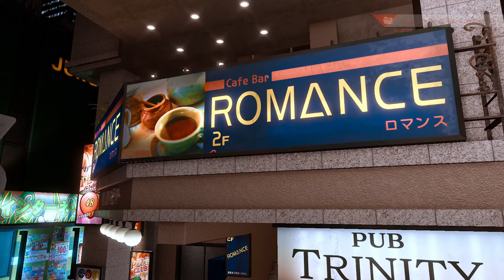Lost Judgment 🎓 [079] - Alles nur Show [German WQHD]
🎓 Let's Play:  Lost Judgment PC [German]

Partner:
Informationen zum Spiel:
Als ein verurteilter Polizist den Mord an dem Lehrer aufdeckt, der seinen Sohn in den Suizid getrieben hat, kommen dunkle Geheimnisse einer Highschool in Yokohama ans Licht. Kämpfe als Detektiv Takayuki Yagami für die Wahrheit und gehe an einer namhaften Highschool undercover, um eine Reihe bizarrer Mobbing-Fälle aufzuklären. Wohin wird sich die Waage der Gerechtigkeit neigen, als sich die Opfer in einem Kreislauf aus Mobbing und Rache zu häufen beginnen? Hin zur Verteidigung der Gerechtigkeit oder der Rache entgegen? Knacke ein paar Schädel und dabei auch den Fall in diesem actiongeladenen Justizthriller.

RGG Studio präsentiert Lost Judgment, den Nachfolger von Judgment, der Ermittlungsarbeit, Noir-Erzählung und knochenharte Kämpfe zu einer Geschichte verwebt wie nie zuvor.

ACTION-GELADENE ERMITTLUNGEN
Verwende Yagamis unzählige Privatdetektivtricks, um Hinweise zu sammeln. Nutze Technik-Gadgets wie Drohnen und Abhörgeräte, klettere auf Gebäude oder beschatte Verdächtige, um die Wahrheit aufzudecken. Einen Verdächtigen auf frischer Tat zu ertappen bleibt der beste Beweis.

FREIER KAMPF
Erlerne Yagamis drei einzigartige, kombo-intensive Kampfkünste, um jede Situation von Gruppenüberfällen bis hin zu Takedowns an Einzelzielen zu meistern. Erweitere außerdem dein Arsenal mit Straßenschildern, Fahrrädern und mehr, um noch schlagkräftiger zu werden.

KOMPLETT UNDERCOVER
Gehe als Highschool-Berater undercover, um dem Geheimnis auf den Grund zu gehen und lass dir dabei den Spaß nicht nehmen. Tritt dem Tanzclub bei und schwing die Hüften. Fordere deinen Einfallsreichtum im Robotik-Club heraus. Teste dein Können gegen starke Gegner im Boxring. Du kannst sogar einer Biker-Gang beitreten, um bei Untergrund-Rennen Respekt zu verdienen.

ZIEHE LOS
Gönne dir in Kamurocho und Ijincho eine Pause von der Jagd nach der Wahrheit und lerne die Kultur der Städte durch Bars und andere Hotspots kennen. Nimm auch Fälle von Einwohnern in Not an - man weiß nie, was dabei herauskommt.
Publisher: Sega
Entwickler: Ryu Ga Gotoku Studio
Erstveröffentlichung: 24. September 2021
Plattformen: Playstation 4, Playstation 5, PC